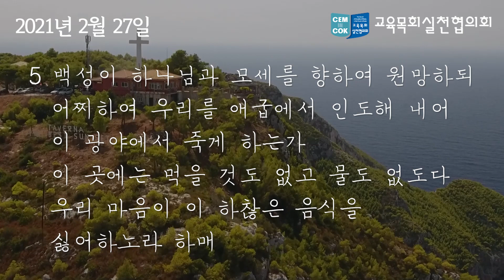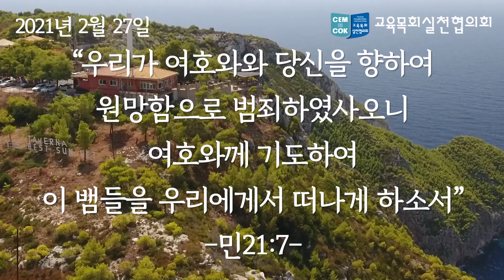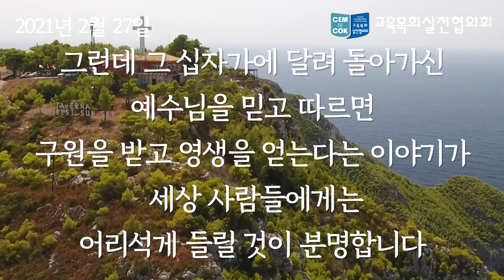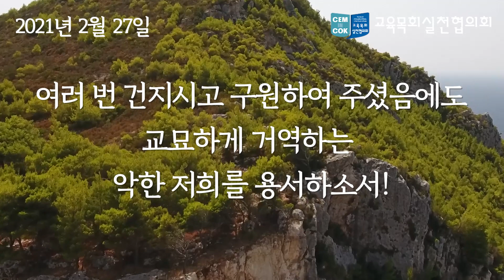[사순절묵상_210227] │놋뱀으로 예수님을 증언한 모세│사순절10일 🇰🇷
[사순절10일]

2021년 02월 27일
놋뱀으로 예수님을 증언한 모세
민수기 21:4-9

그러나 믿음으로 순종하며 쳐다보는 사람은
모두 살았습니다

* 원고 : 김성덕(광주화정교회), 김주용(연동교회), 김한원(서부제일교회),
문재진(푸른빛광성교회), 박경수(하늘빛광성교회), 박봉수(상도중앙교회),
손윤탁(남대문교회), 신동명(밀알교회), 오세원(은성교회), 유상진(영암교회),
이범주(주만교회), 이희수(신성교회), 임정수(포항대도교회),
전규택(김포아름다운교회), 정성진(크로스로드선교회),
정영택(교육목회실천협의회), 최진수(영일교회), 홍정근(강남연동교회)

* 내레이션 : 장한빛, 정영택, 이기둥, 김은주, 엄윤림